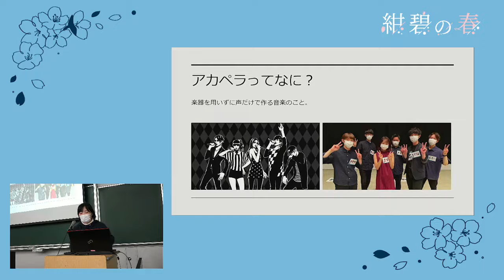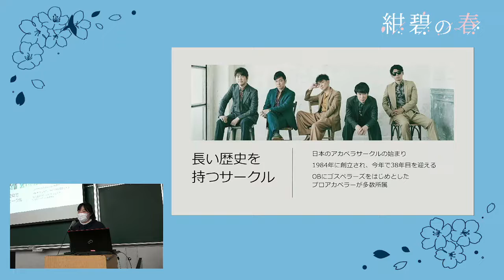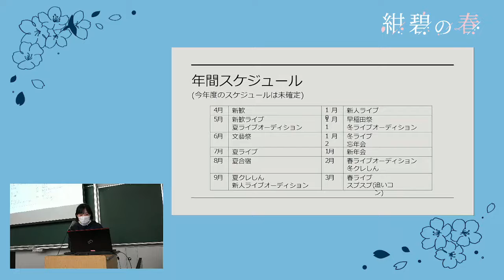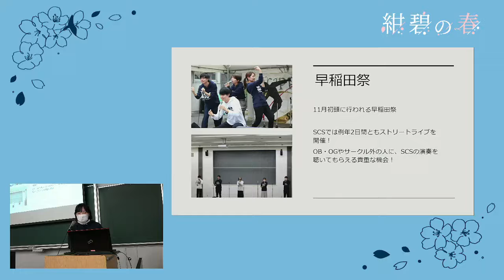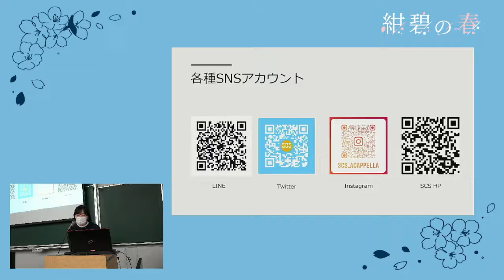【声楽】Street Corner Symphony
【Street Corner Symphony】

ジャンル：声楽

紹介文：

ゴスペラーズなどプロも輩出している、歴史の古いアカペラサークルです。充実した音響設備を持ち、音楽に熱中出来る最高の環境です！

新入生へのメッセージ：

経験を問わず、アカペラをしてみたい方大歓迎！実地・オンライン共に様々な新歓イベントを開催しています！新歓Twitterで随時情報を更新していますので、是非チェックしてみてください！

人数：169人(うち96人が早大生)

サークル会員の構成：インカレ